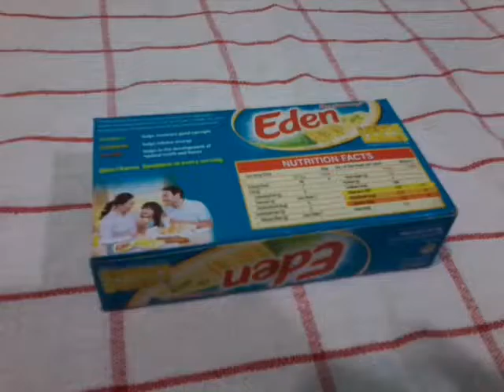Macaroni Salad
Macaroni salad, best recipe for all occasions.